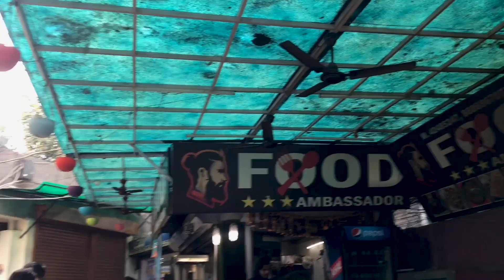Chilli Paneer Momos, Shawarma Burger and much more | Pocket Friendly Food | Streets To Savories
Hey Guys,
In this video, I have reviewed food at Food Ambassador, Paschim Vihar, which is a hidden gem in West Delhi, which serves some amazing dishes at very pocket-friendly prices.

Chilli Paneer Momos: ₹150/-
Kurkure Chicken Momos: ₹150/-
Shawarma Burger: ₹60/-
Deluxe Thaali: ₹200/-

Much Love
xoxo